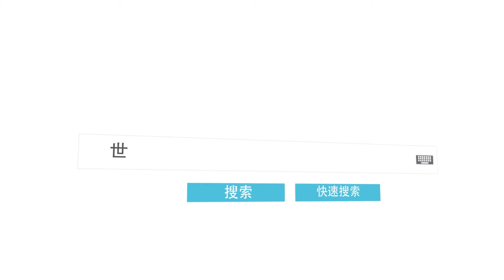速度最快的鲨鱼：尖吻鲭鲨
它们又称灰鲭鲨、短鳍鲭鲨和青皮鲨，虽然没有大白鲨那么出名与凶猛，但是它们是所有鲨鱼中速度最快的，游速可达56公里/小时。

通常情况下尖吻鲭鲨体长在1.3-4.45米之间，而自媒体报道的体长6米，不存在任何资料与数据证明。

还有一样无法证明的是它们的寿命，至今没有科学家可以确认其寿命年限，因为它们性情凶猛，而且喜欢攻击人类。

也可能是由于人类的大量捕捞，导致尖吻鲭鲨的复仇，使其逐渐演变成了“杀人机器”，遇到渔民的小船都会进行攻击。

其实是因为它们是重要的渔获对象，用于制作肉制品、鱼翅、鱼肝油和皮革等商品。

仅日本每年捕杀的尖吻鲭鲨就超过1000多吨，再加上其他国家的数量，如今世界自然保护联盟只好将其列为“有可能灭绝的物种”。

为了保护生态的多样性，欧盟等国际机构在2019年斯里兰卡召开的华盛顿公约缔约国会议上，提案建议限制尖吻鲭鲨的国际交易，而日本坚决反对此提案，并且日本水产厅表示：“即使提案获批，日本也可以提出不接受的保留意见。”

由此可见，尖吻鲭鲨最后还是会变为濒危物种。

本期的《世界之最》就到这里，如果喜欢视频的话，别忘了点赞、分享、关注哦！